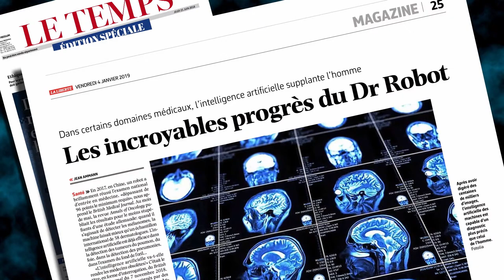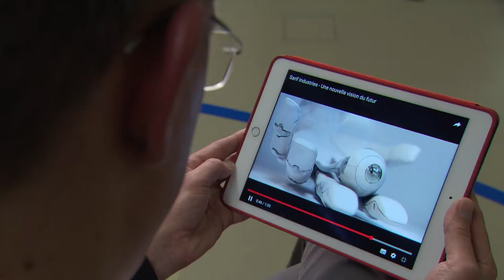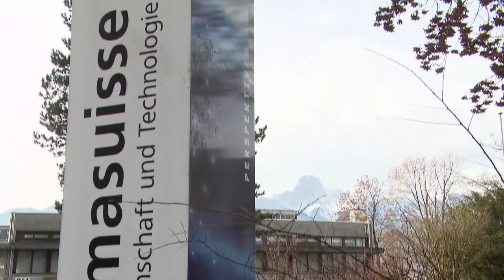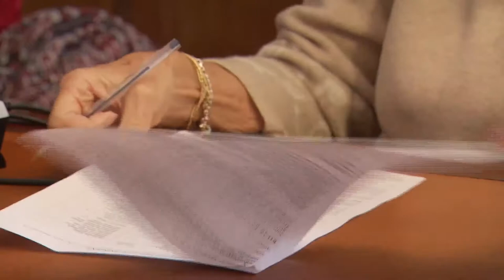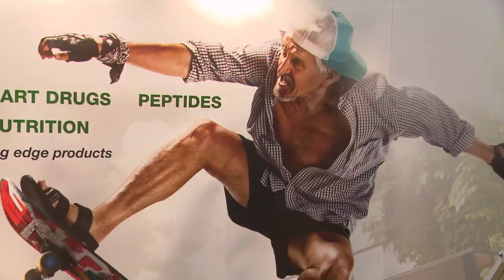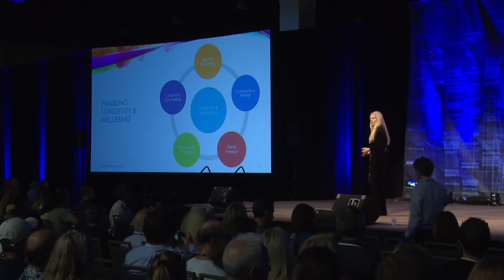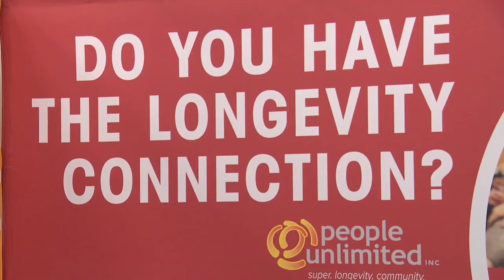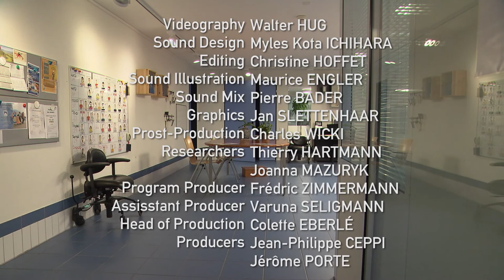Looking for Immortality: Can we Conquer Death? | Documentary Addicts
Can we conquer death? Numerous start-ups are testing drugs that can make us immortal. Latest innovations in science and technology are already helping us beat health diseases. Google has invested in research that will put an end to age-related illnesses. Will humans gain immortality?